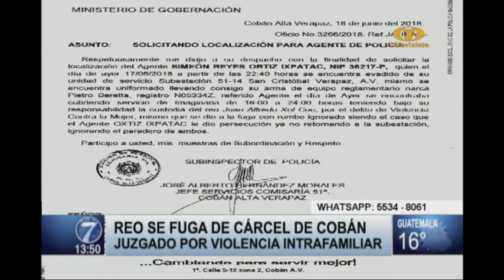Reo se fuga de cárcel de Cobán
Información de último minuto es la que se genera y es que un reo se acaba de fugar de la cárcel de Cobán. Juzgado por violencia intrafamiliar